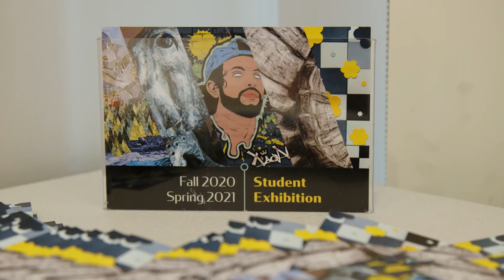Fall 2020/Spring 2021 Student Exhibit - Mildred I. Washington Art Gallery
After over a year of closure due to obvious reasons we are beyond thrilled to start a fresh academic year with the opening of our Fall 2020/Spring 2021 Student Exhibition!

This show celebrates the resilience, dedication, and creativity of our Students, Faculty, and Staff--all who did their absolute best during difficult times.

The exhibition runs through October 15.